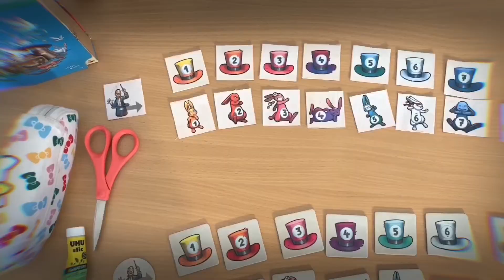Magic Rabbit - P&P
Le spectacle de magie va commencer. Derrière le rideau, c’est la panique : les lapins sautent de tous côtés et les chapeaux roulent au sol !
Il faut remettre de l’ordre dans tout cela.
Dans Magic Rabbit, les joueuses et joueurs vont coopérer en un temps limité pour réunir lapins et chapeaux dans un ordre précis.